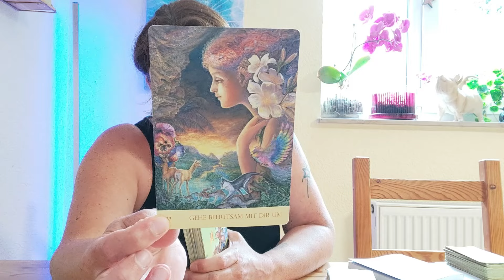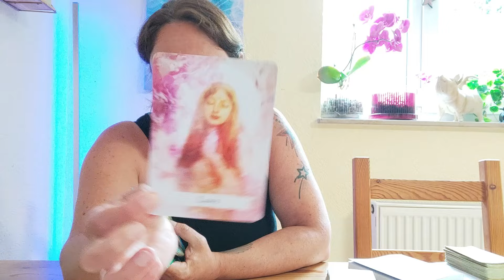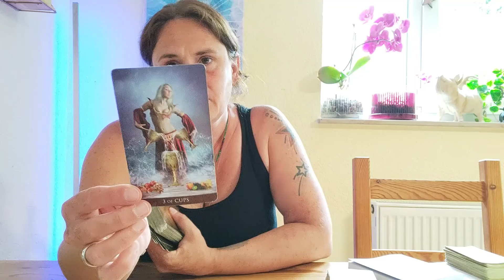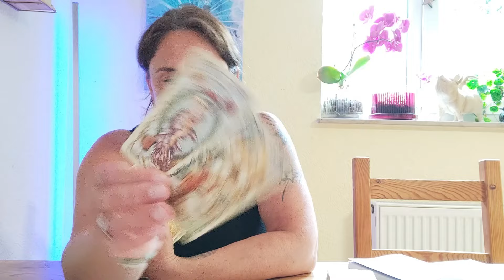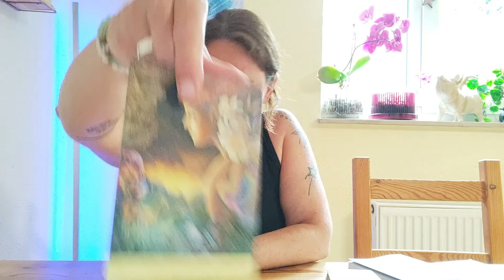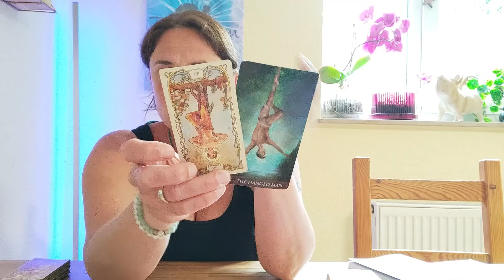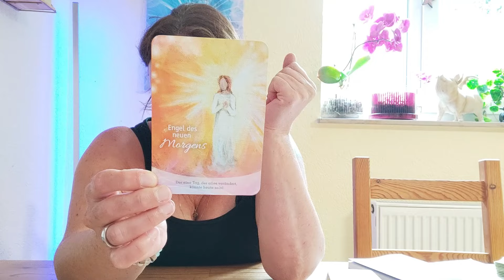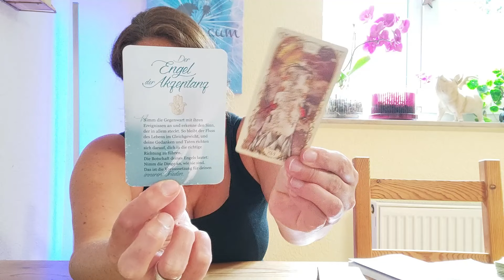♏ Skorpion August 2024✨ Betreibe jetzt viel Selbstfürsorge 😊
Für eine persönliche Beratung oder Bestellung meines Buches kannst Du mich gerne kontaktieren:

📙 Gebundenes Buch • Wochengedanken für ein Jahr •
Ich habe 52 lichtvolle Inspirationen zusammengestellt, für jede Woche im Jahr einen kurzen Impuls. Die kleinen Texte in diesem Buch können Dir helfen, damit Du Dich stärken kannst und mit Mut in die Zukunft blicken kannst.

Alles Liebe
Rebekka 🌸

Meine Kartenlegungen dienen dem Unterhaltungszweck. Meine Legungen ersetzen nicht den Gang zum Arzt, Therapeuten, Rechtsanwalt oder Heilpraktiker. Für meine Aussagen gebe ich keine Garantie - der freie Wille und das eigene Handeln bestimmen jedes Leben, daher übernehme ich keine Haftung.